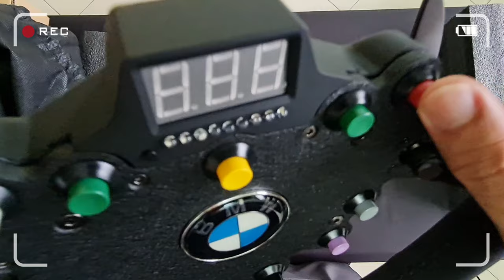Fanatec BMW M3 GT2 & Damper Kit Boxing it today!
Thanks to Hypertech Malaysia for these awesome stuff!